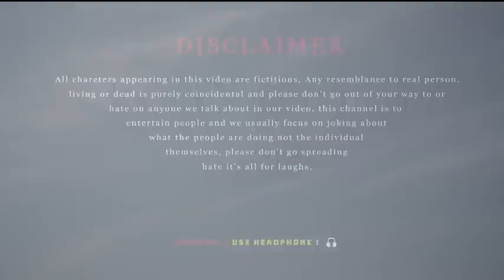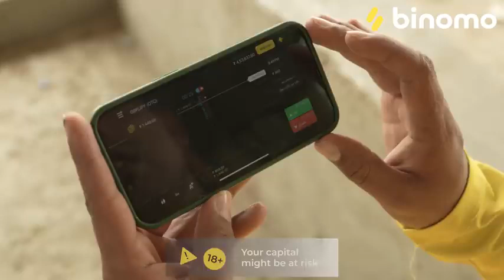virat aur dhoni ke bichh naya match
vishvjit official